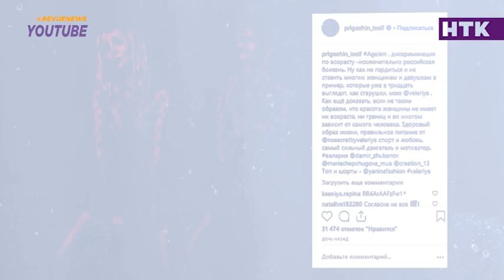Борьба с эйджизмом! Кто из наших звёзд 40+ даст фору молодёжи?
Мужчина, гордясь формами своей 50-летней жены, опубликовал её горячие снимки. Написав, что дискриминация по возрасту исключительно российская болезнь. Я бы с ним поспорил.